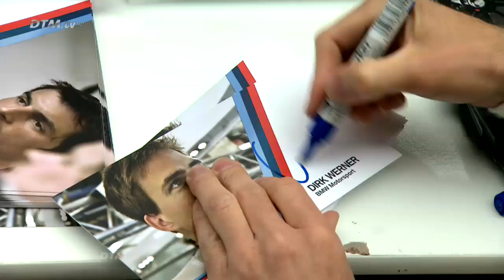Portrait Dirk Werner 2012 EN